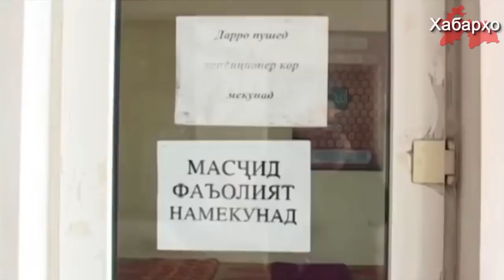Мэр Истаравшана оскорбил Ислам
Очередной оскорбляющее Ислам заявление было сделано чиновником в Таджикистане.